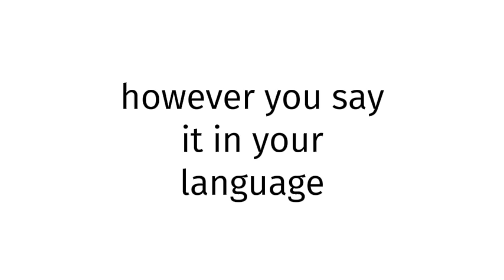How to pronounce BLUE FILM X 46?(CORRRECTLY)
Welcome!
Throughout the entirety of my channel, you will learn to pronounce vocabulary the correct way. In today’s video, you will learn to pronounce BLUE FILM X 46 the correct way.
Timestamps below:
0:00 intro
0:26 word of the day
0:51 ending